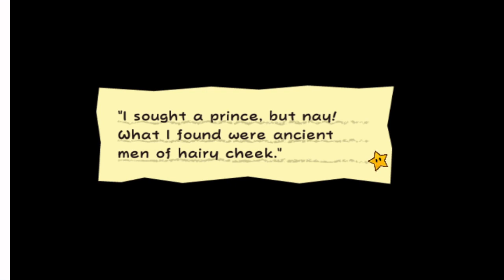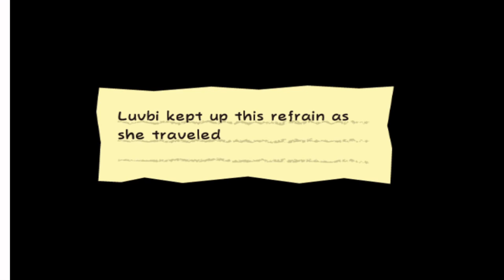Pine for Thine Hairy Twins - Let's Play Super Paper Mario #48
Luvbi!!!